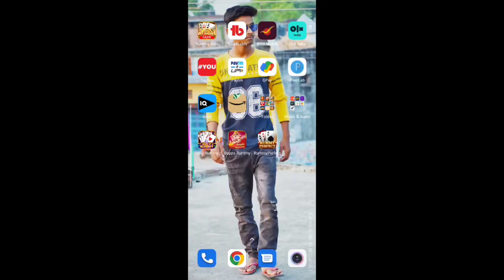dragon vs tiger tricks today || dragon vs tiger new tricks || dragon vs tiger unlimited tricks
hello friends aj maine apko aisi trick ke baare mai bataya hai jise ap lakho ruppe mahine ke kama sakte ho aur dragon vs tiger tricks jaan sakte ho agar bhi dragon vs tiger tricks ko janana hai to is video ko pura dekhna

Your Query:
dragon vs tiger live proof
dragon vs tiger withdraw proof
dragon vs tiger bonus proof
dragon vs tiger today tricks
new trick to win dragon vs tiger game
ghanshyam ptl & ptl minds